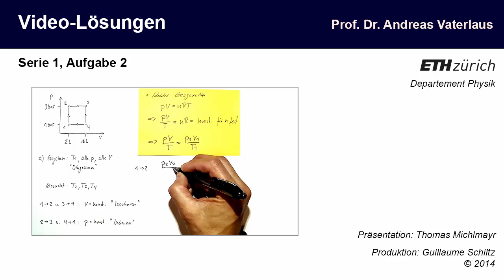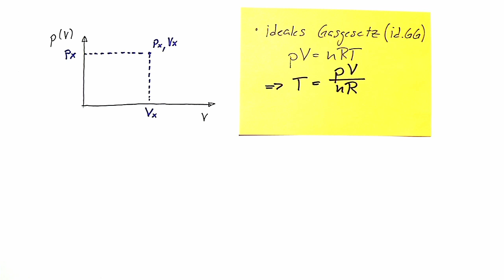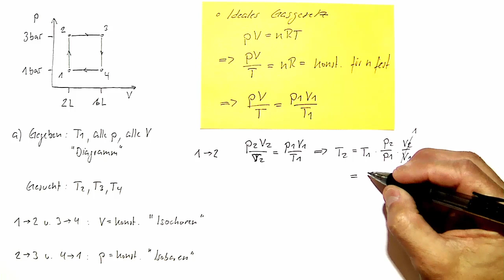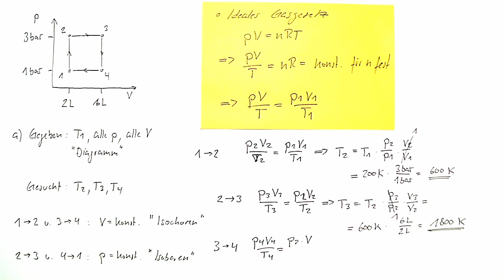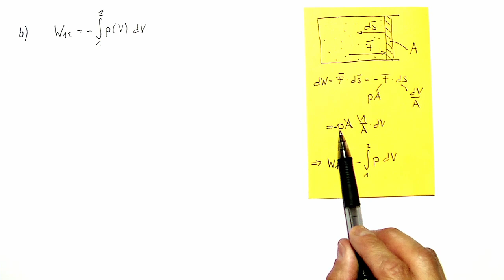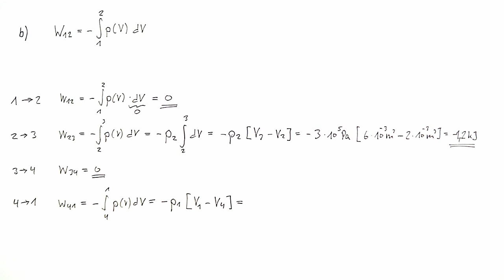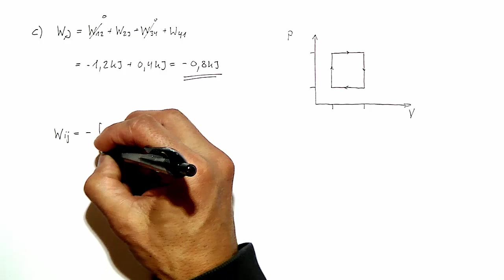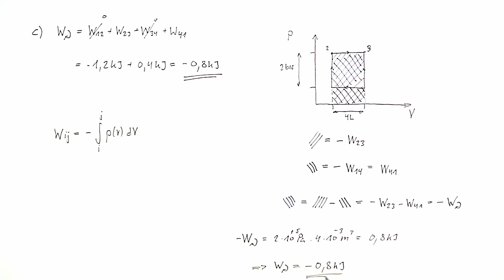Videolösung zur Serie 01, Aufgabe 2